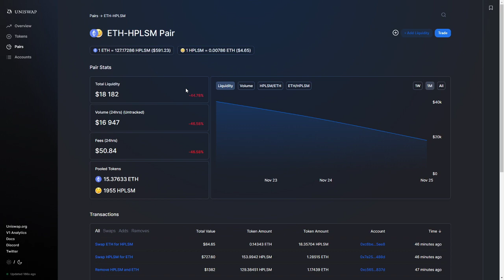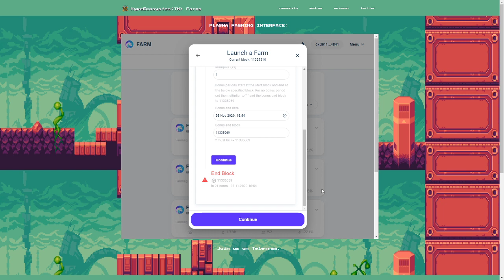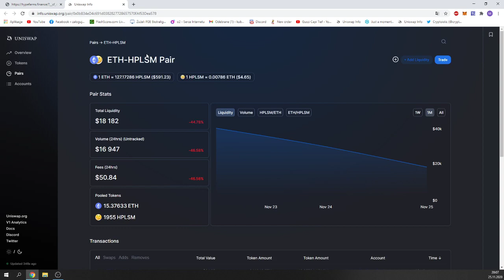HypeFarms.Finance Review-Join the HYPE Ecosystem!